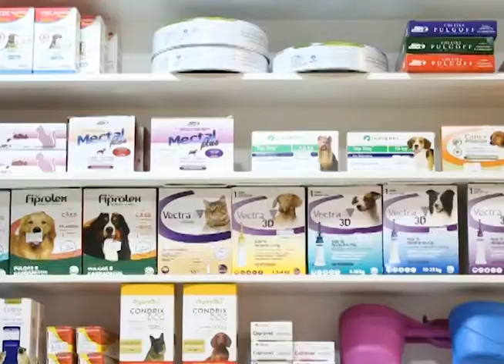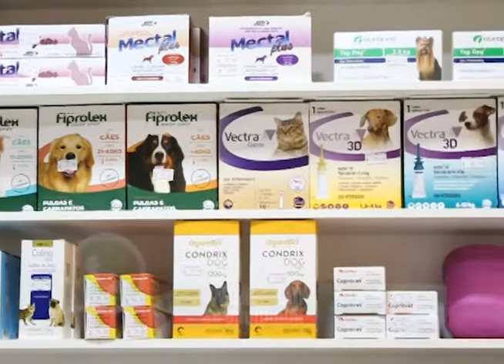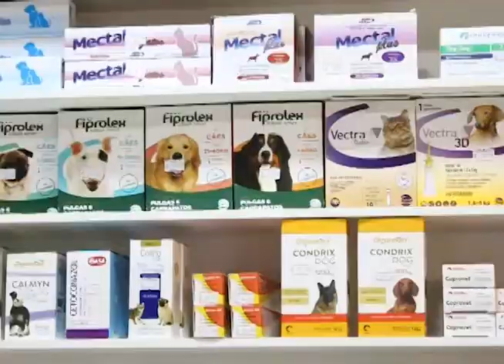Como prevenir carrapatos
Parasitas presentes em cães e gatos que precisam ser eliminados tanto do corpo do animal como também de seu ambiente